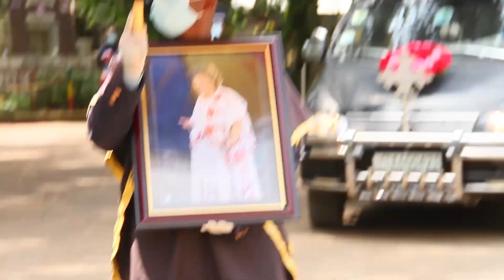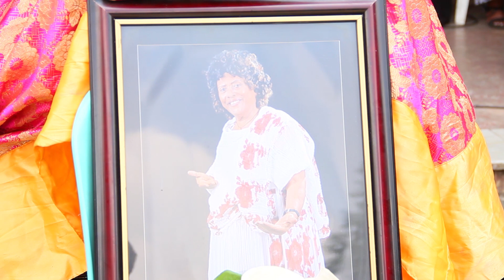Ethiopia | ልብ የሚነካው የአርቲስት አልማዝ ሃይሌ የቀብር ስነስርዓት በዚህ መልክ ተከናወነ!